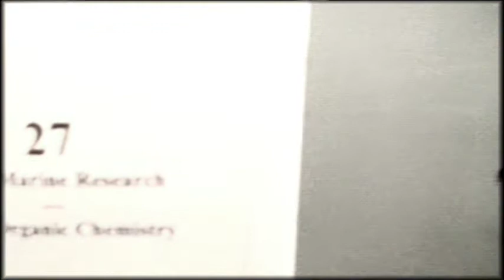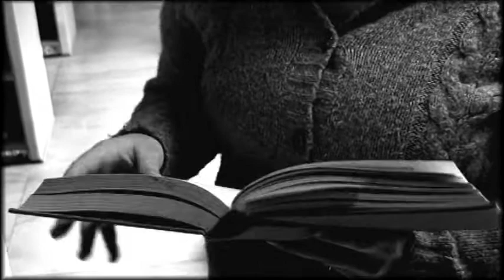Horror Film Suspense Demo.mpg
This is a short clip from a student film I created in graduate school.